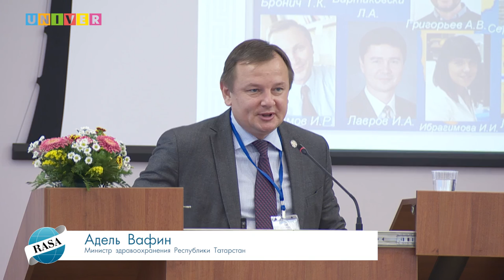KFU-RASA. Выступление министра здравоохранения РТ Аделя Вафина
Выступление министра здравоохранения Республики Татарстан Аделя Вафина